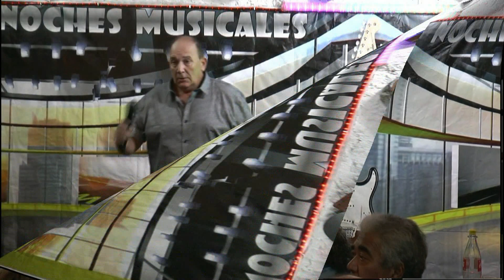COMPACTO DE ACTUACIONES EN EL GALPON ORIENTAL